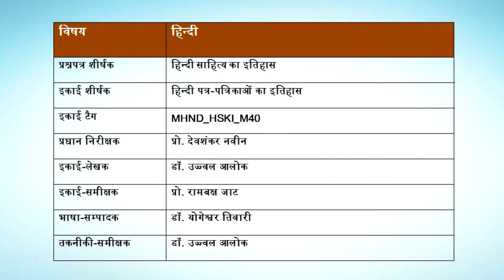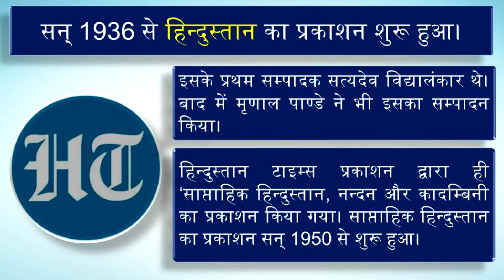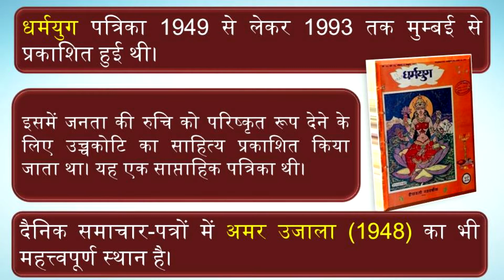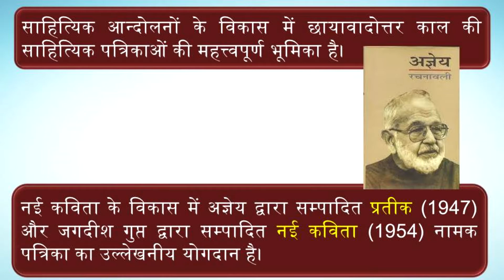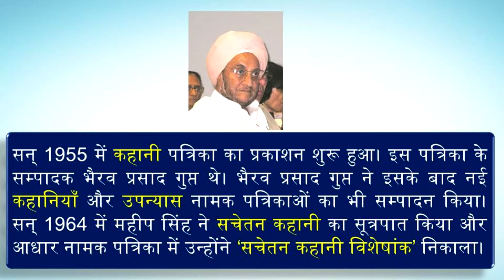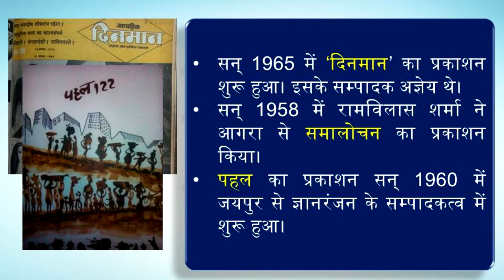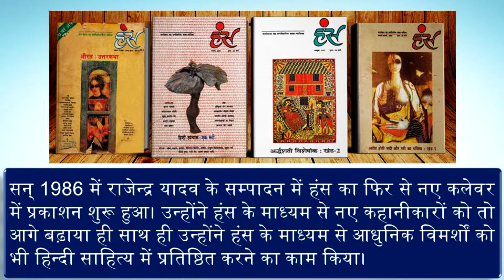हिंदी पत्र-पत्रिका का इतिहास- 3